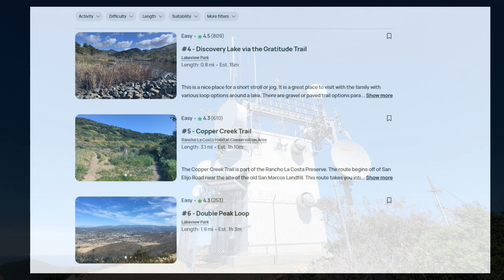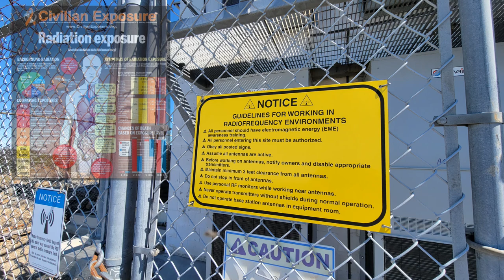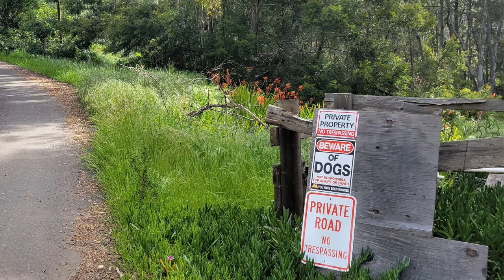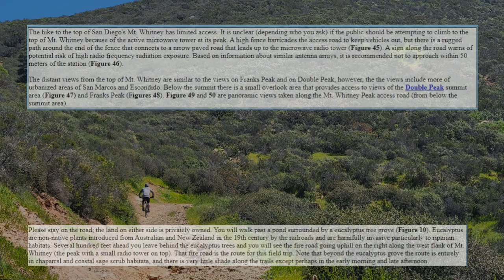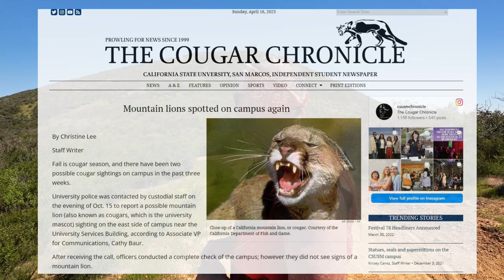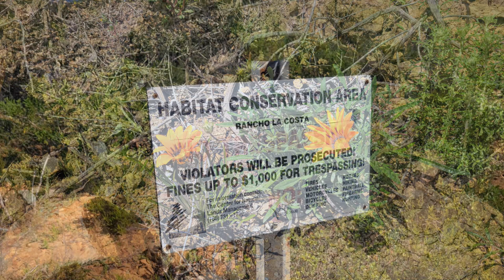Mt. Whitney and Frank's Peak San Marcos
In this edition of the Hiking Journal I take a quick hike up to the top of Mt. Whitney (The Other One) and nearby Frank's Peak in San Marcos California.